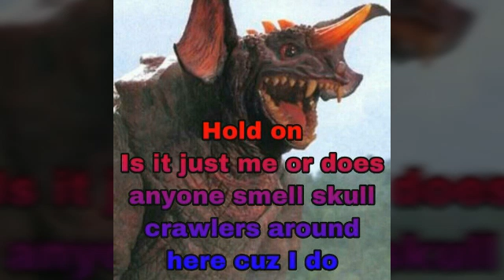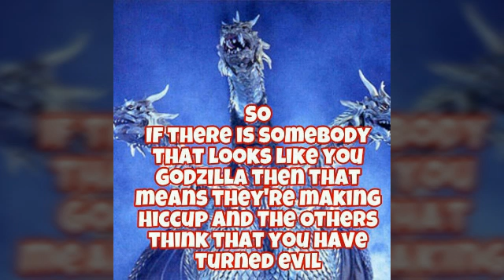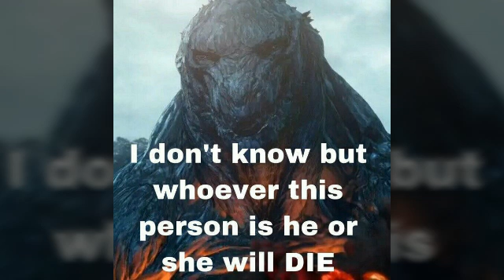HiccElsa And Godzilla 2017 Story 2 Part 3 The Search Part 2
Things are not looking good